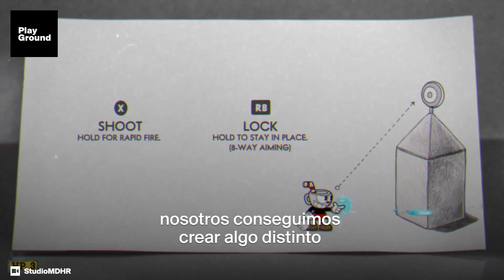Los secretos de Cuphead, con Maja Moldenhauer. Amor, pasión y confianza en el proyecto.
Maja define Cuphead como, ante todo, una labor basada en el amor. ¿Habéis jugado a Cuphead?